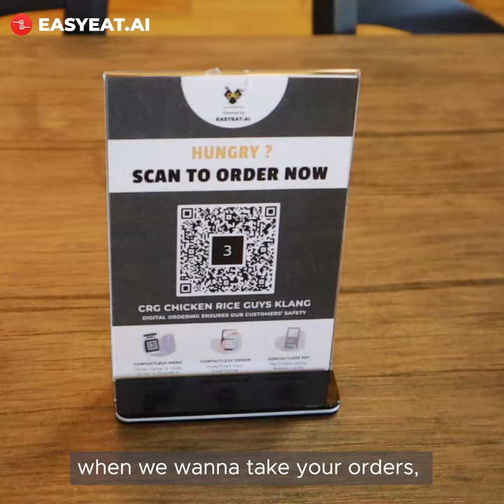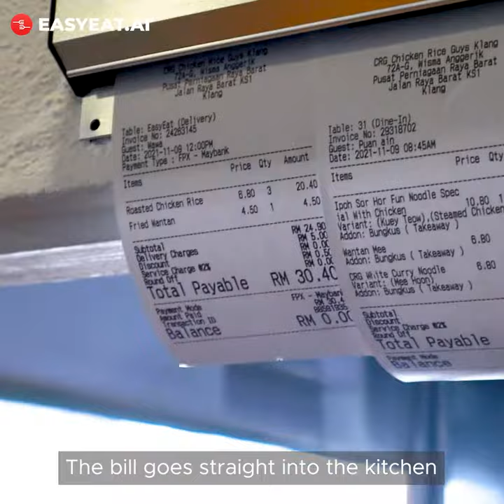Customer Story: Firman Fauzi from Chicken Rice Guys | Easy Eat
With 99% of Chicken Rice Guys orders being dine-in orders, they knew they needed a reliable tech partner to digitize their operation to scale their operation. Before Easy Eat, Chicken Rice Guys spent at least 3 to 5 minutes taking orders from each table!

Our QR Mobile Ordering has now digitized the ordering process to allow for a smoother business operation during peak hours.

In addition to that, we are glad that our online food delivery services helped Chicken Rice Guys stay competitive with their pricing--joining them in their vision to provide affordable chicken rice meals for their customers!

Thank you for believing in us, Firman! We look forward to more success from Chicken Rice Guys! Watch this video to hear about Easy Eat directly from Firman himself!